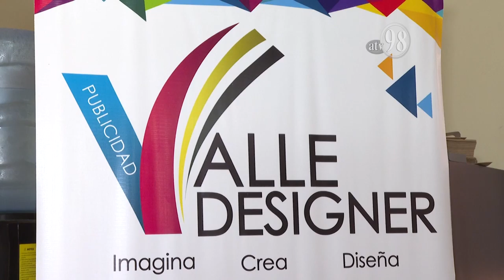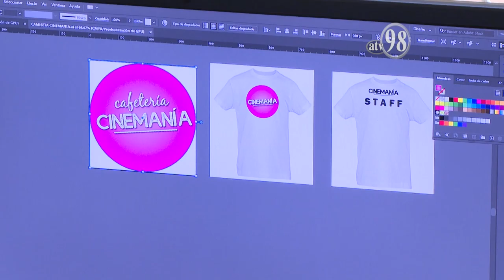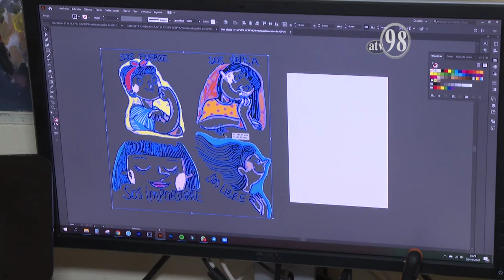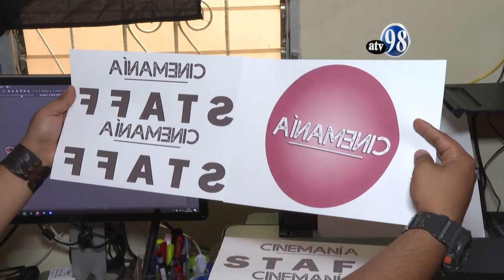CAMINO AL EXITO VALLE DESIGN